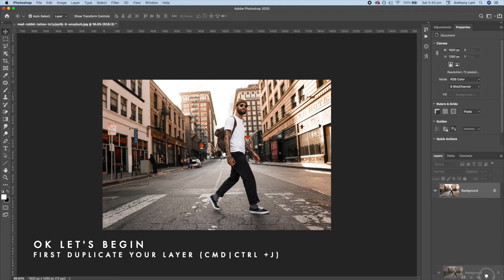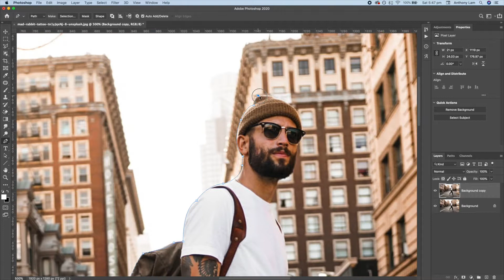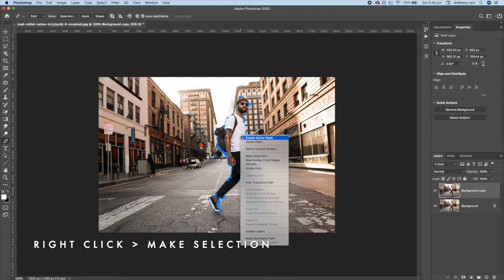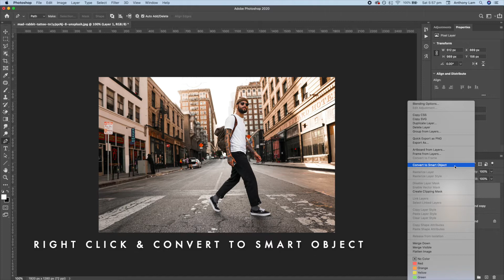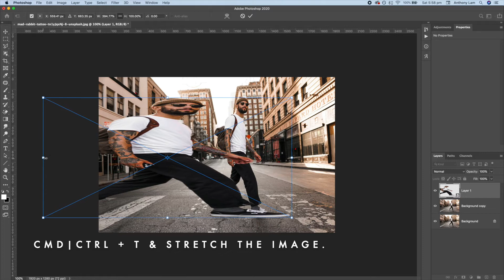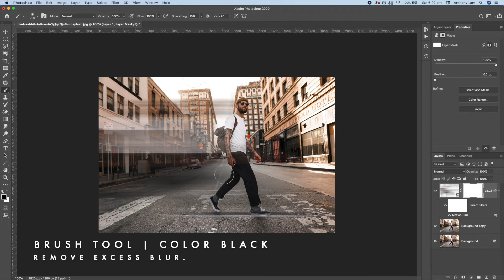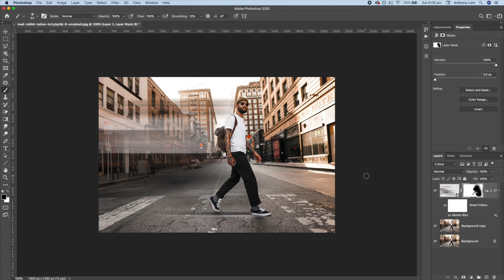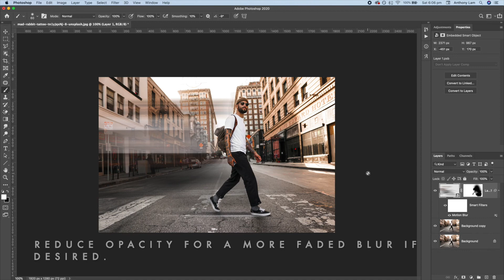Create Motion Blur Effect Photoshop 2020 Tutorial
In this Adobe photoshop 2020 tutorial, you will learn how to apply a fake motion blur to your photos.

Tags - Photoshop, Photoshop Tutorials, Photoshop Tips, Photoshop Manipulation, Photoshop Art, Adobe Photoshop, Photoshop Tutorial, Adobe